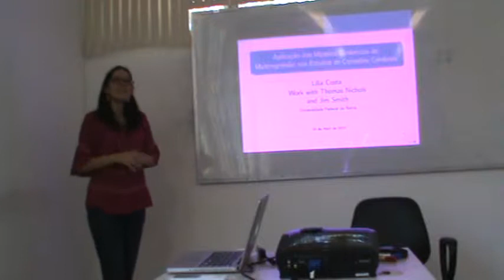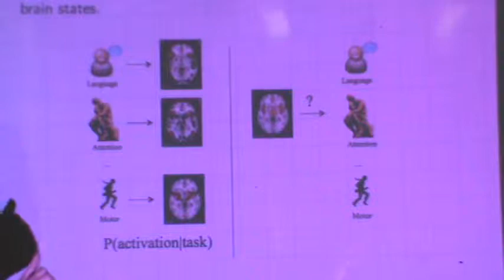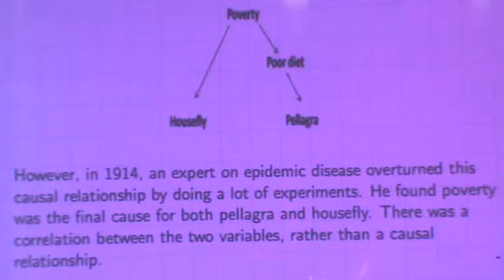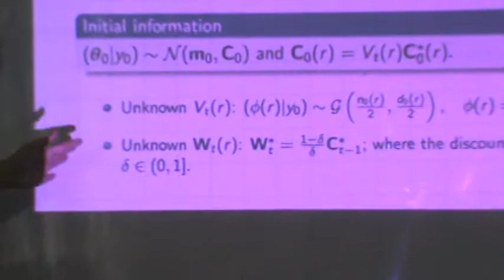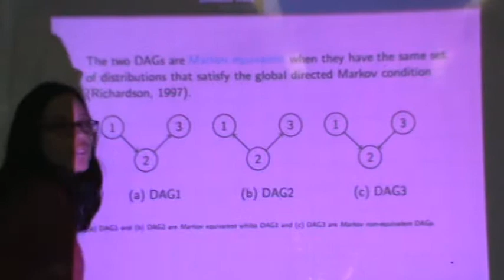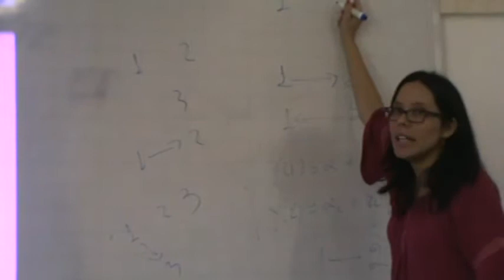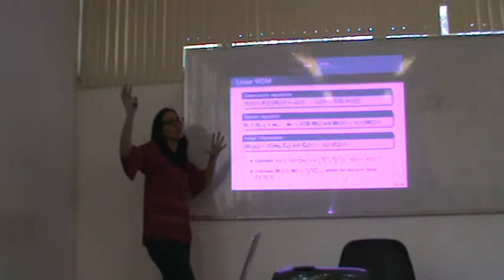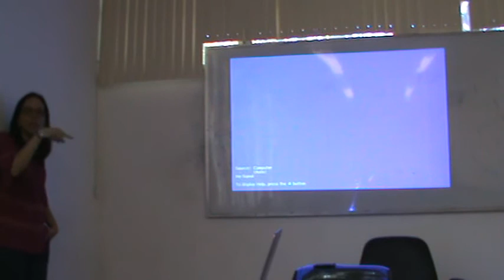Aplicação dos Modelos Dinâmicos de Multiregressão nos Estudos de Conexões Cerebrais Parte 1 de 1 M2U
Professora: Lilia Carolina Carneiro da Costa
Local: Universidade Federal da Bahia
Data: 17/04/2015

Abstract: A Multiregression Dynamic Model (MDM) is a class of multivariate time series that allows various dynamic causal processes to be represented in a graphical way. In contrast with many other Dynamic Bayesian Networks, the hypothesized relationships accommodate conditional conjugate inference. In this way, the Bayes factor of the MDM can be written in closed form, and the model space can be scored quickly. However unlike a static BN that has been applied to this domain, the MDM models dynamic links and so allows us to discriminate between models that would be Markov equivalent in their static versions. Furthermore, the directionality exhibited in the MDM graph can be associated with a causal directionality in a very natural way which is also scientifically meaningful. In this work we customize this conjugate search within scientific models describing the dynamic connectivity of the brain.

A Pesquisadora tem graduação em Estatística pela Universidade Federal da Bahia (1998), mestrado em Estatística pela Universidade Federal do Rio de Janeiro (2000), e doutorado em Estatística pela Universidade de Warwick, na Inglaterra (2014). Atualmente é professora adjunta da Universidade Federal da Bahia. Tem experiência na área de Probabilidade e Estatística, atuando principalmente nos seguintes temas: Neurociência, Psicometria, Inferência Bayesiana e Ensino da Estatística.